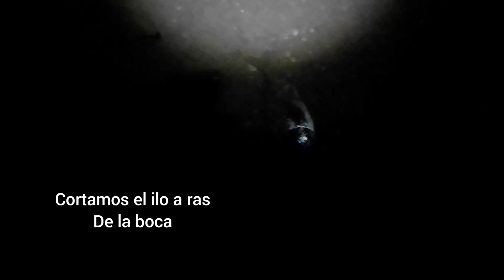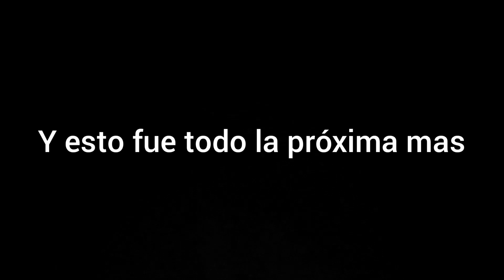Un día más de surfcasting con captura y suelta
amigos en esta ocasión pasamos una jornada de cero picadas durante el día y al caer la noche comienza la actividad pero todo lo que se daba era pequeño así que todo devuelto al agua y con la pena de tener que irnos por el toque de keda así que asta la próxima i no olvidar suscribirse y continuaremos mostrando jornadas y espero que bastante interesantes gracias y muy buena pesca a todos